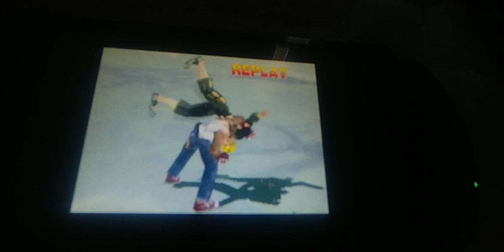Tekken Psp Kazuya Throw on Nina Alternate Ko Ryona